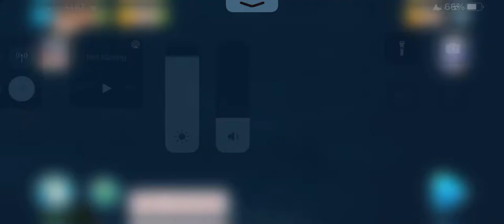Manor Matters 8021 - 8030 HD 8022 | 8023 | 8024 | 8025 | 8026 | 8027 | 8028 | 8029 | Android